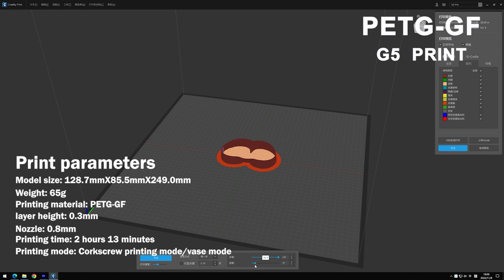PIOCREAT PETG-GF G5 PARTICLE 3D PRINTER PRINTS MODELS USING SPIRAL PRINTING TECHNOLOGY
print parameters
Model size: 128.7mmX85.5mmX249.0mm
Weight: 65g
Printing material: PETG-GF
Floor height: 0.3mm
Nozzle: 0.8mm
Printing time: 2 hours 13 minutes
Printing method: bottle opener printing method / vase method